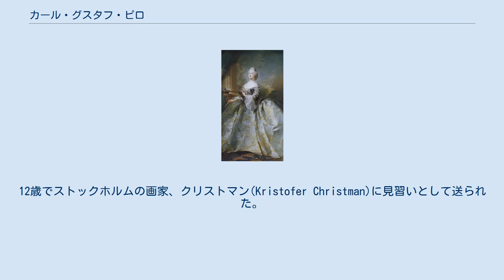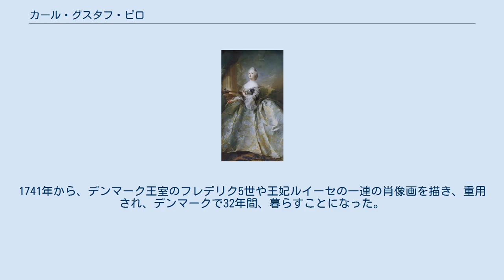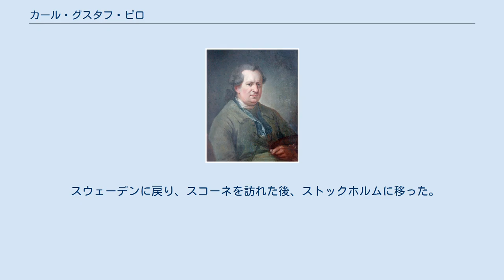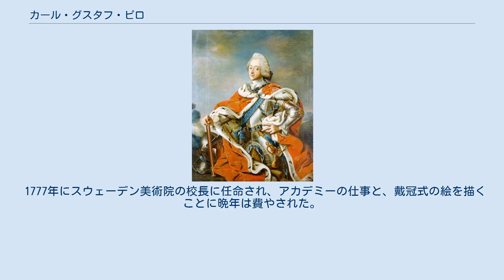カール・グスタフ・ピロ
「グスタフ3世の戴冠式」 カール・グスタフ・ピロ（Carl Gustaf Pilo、1711年3月5日 - 1793年3月2日）は、スウェーデン生まれの肖像画家である。
デンマークで働き、デンマーク王立美術院の校長も務めた。
 現在のセーデルマンランド県のニーショーピング(Nyköping)に近いGöksätterで生まれた。
祖父はポーランド人で、父親のオルフ・ピロ（Olof Pilo、姓は Pijhlouとも）はドロットニングホルム宮殿で画家として働いた後、農民となった人物である。
12歳でストックホルムの画家、クリストマン(Kristofer Christman)に見習いとして送られた。
1734年にドイツに修行にでた。
1736年にスウェーデンに戻った後、スウェーデン王立美術院（Kungliga Akademien för de fria konsterna）で学び、肖像画家のアレニウス（Olof Arenius）のもとで学んだ。
さらにドイツに学び、フランスやオランダの画家の影響を受けた。
1837年から、スコーネで暮らし、スコーネの貴族の肖像画を描いた。
ここで教会の教区委員の娘と婚約するが、結婚することなく、1741年にデンマークのコペンハーゲンに移住した。
1747年に婚約は法的に解消された。
1741年から、デンマーク王室のフレデリク5世や王妃ルイーセの一連の肖像画を描き、重用され、デンマークで32年間、暮らすことになった。
 1745年からデンマーク王立美術院の絵画の監督になり教授を務めた後、1771年から1772年の間は美術院の校長を務めた。
1759年にアウクスブルクの美術アカデミーの会員、1770年にはサンクトペテルブルクの美術アカデミーの会員い選ばれた。
 クリスチャン7世の治世の1760年代の後半から、ドイツ生まれのヨハン・フリードリヒ・ストルーエンセが摂政としてデンマークの政治において絶対的な力を誇っていたが、1772年に宮廷クーデターが起こり、ストルーエンセは逮捕され処刑された。
外国人に対する反感はピロにも及び、国王から無理な注文を受け、1772年に王室の仕事を辞職し、王からは国外退去を命じられた。
 スウェーデンに戻り、スコーネを訪れた後、ストックホルムに移った。
1773年にスウェーデン美術アカデミーの名誉会員に選ばれ、1784年にヴァーサ勲章を受勲した。
スコーネとストックホルムを行き来する生活を続けた後、故郷のニーショーピングに住んだ。
ドロットニングホルム宮殿のエーレンシュトラールの描いたカール11世の戴冠式の絵と同じような、自らの戴冠式の絵を望んだ国王グスタフ3世の依頼で、グスタフ3世の戴冠式の絵を描くことになった。
多くの人々が描かれる絵を描いたことがなく、また戴冠式にも出ていなかったことを理由に固辞したが、王の命令に従い描かれた絵は晩年のピロの代表作となった。
 1777年にスウェーデン美術院の校長に任命され、アカデミーの仕事と、戴冠式の絵を描くことに晩年は費やされた。
1793年にストックホルムで没した。